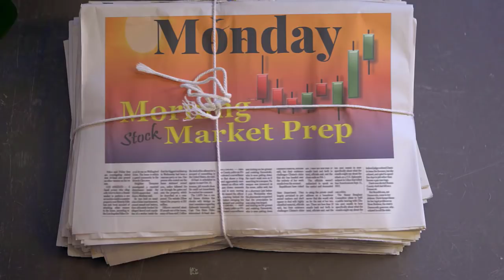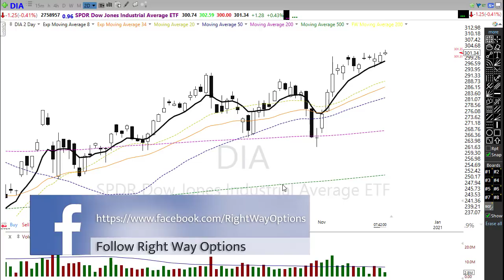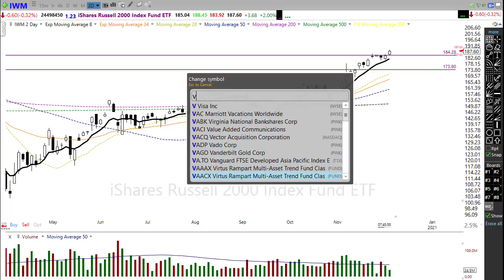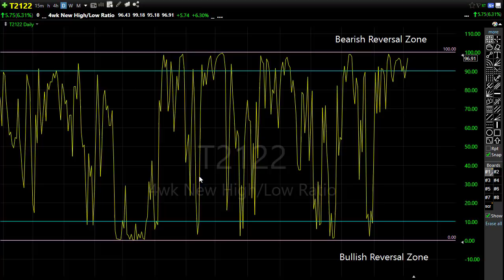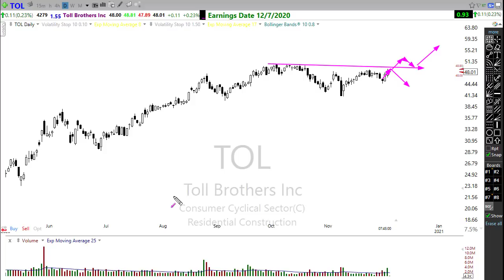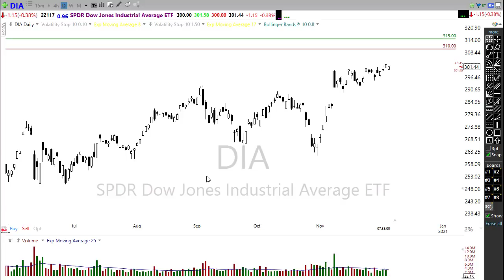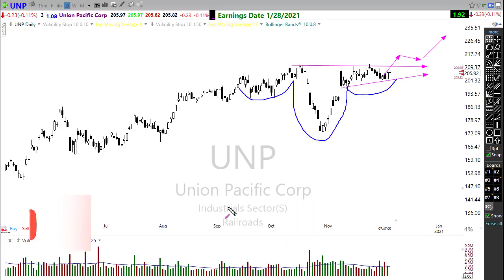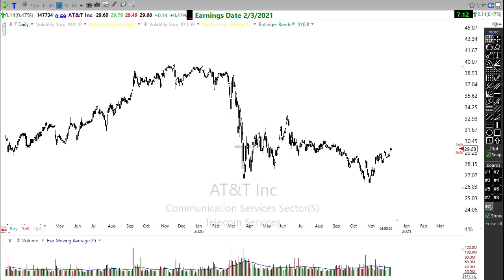Morning Market Prep | Stock & Options Trading | 12-7-20